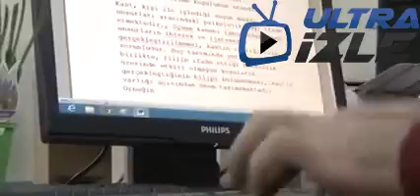Klavyeyle En Hızlı Yazan Adam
Çok fena hızlı derecede yazan adam böylesine bir yeteneği olması konusunda gerçekten şaşırtmayı başarıyor.